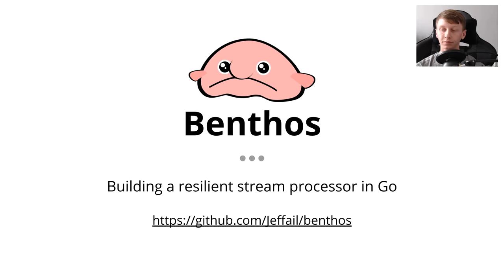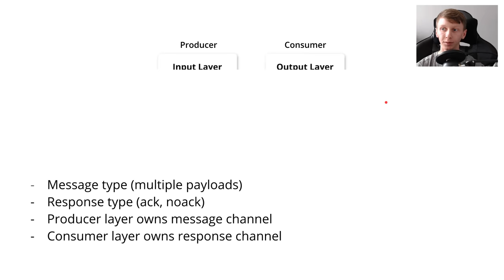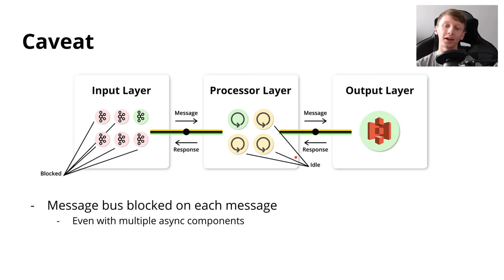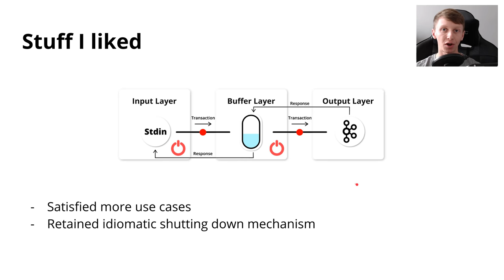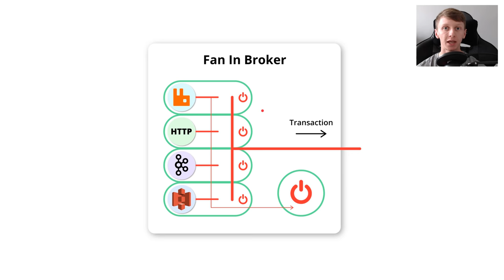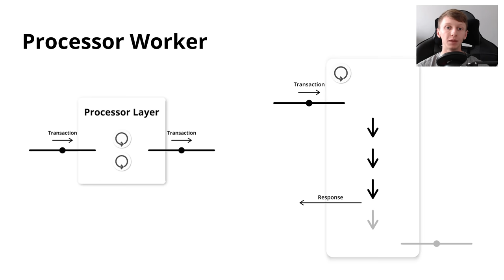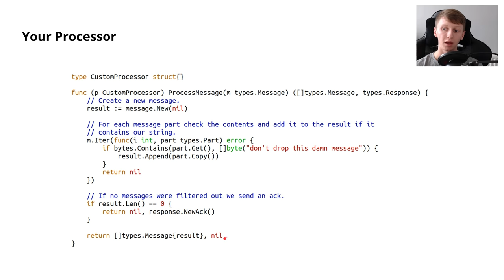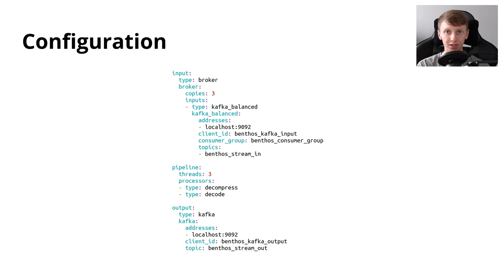Building a Resilient Stream Processor in Go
Building resilient and high performance stream processing pipelines in Go is actually pretty easy. This video explains how I built Benthos and some of the lessons learned in the process.